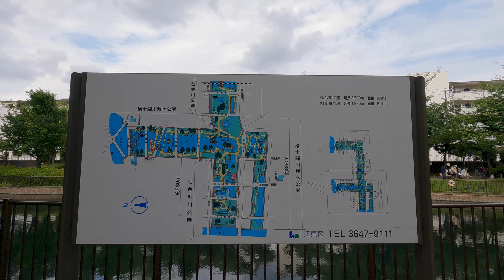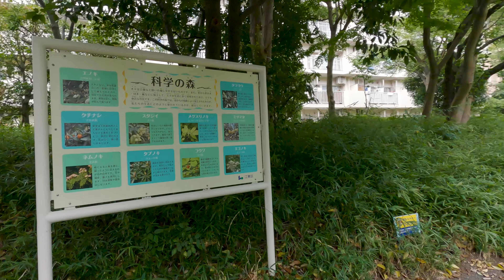#2 Riverside, walking from Sumiyoshi station to Tojima station Tokyo Japan 4K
Date: 2021/06/21 14:00 Cloudy

Timeline:
02:26 Pass the Sarueonshi Park
05:58 The Tokyo Sky Tree is overthere
06:30 Riverside of the Yokojuumon River walking
11:25 The Onagigawa Clover Bridge
13:51 Water athletic of the Yokojuumon River Shinsui Park
17:46 Crossed the Mishima Bridge
24:44 The Wild Birds Island
25:59 The Sendaiborikawa Park
31:46 The Science Forest
31:46 The Shioiri Pond
48:45 Former Oishi family residence
50:03 and walking

Gear:
GoPro Hero9